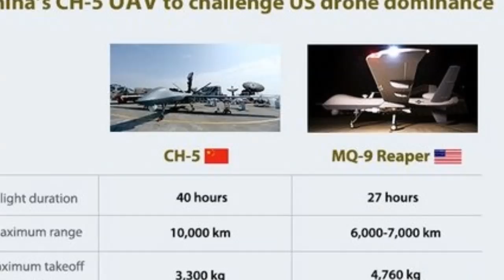Chinese Claims CH-5 Drone is Superior Over US MQ-9 Reapers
China's military drone industry, already one of the world's largest, is on full display at the Zhuhai 2016 Airshow. The airshow has featured some of China's high tech attack and surveillance drones for the first time. The highly anticipated CH-5 unmanned aerial vehicle (UAV) was officially launched at the  China International Aviation & Aerospace Exhibition. The existence of the CH-5 has been known by the public since its first flight in September last year. But the official launch of CH-5 nonetheless signaled that it was another step closer to entering the service of the Chinese military as well as the international market.

The CH-5 is the latest UAV of the Rainbow series. Long endurance at middle-high altitude is what its developer keeps boasting.

Shi Wen, the chief designer of the rainbow series drones confirmed at the product launch that the CH-5 can stay airborne for 40-50 hours at a time and has a range of 10,000-20,000 kilometers. When carrying eight AR-1 air-to-ground missiles, the airborne endurance will still be maintained at around 32 hours. He said that the data already look pretty nice compared with its principal competitor, U.S. MQ-9 Reaper (formerly named Predator-B).